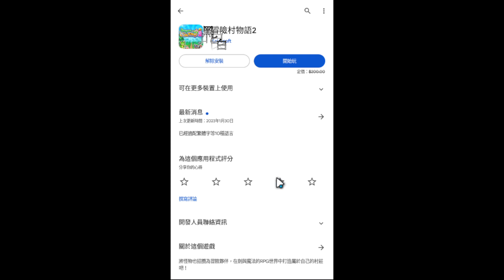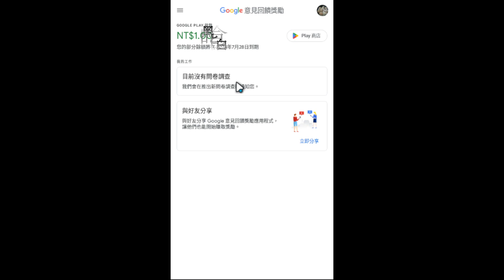【餛飩】EP1 ｜ 冒險村物語2｜開羅｜手遊